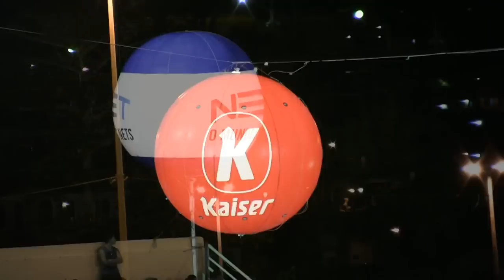PUBLICIDADE E CARNAVAL 2011 HD.mp4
Pequeno documentário realizado pelos alunos de PUBLICIDADE E PROPAGANDA, 1º período.TURMA: CSN01S2- UNINORTE

Feito em MANAUS, BRASIL sobre a publicidade no carnaval.
Esse doc foi feito de modo totalmente improvisado, ali na hora mesmo.
Foi proposto em sala de aula pelo professor Alberto França, responsável pela matéria Práticas de Comunicação, do curso Publicidade e Propaganda, pela UNINORTE. Na última hora decidimos fazer.

Alunos:

Adson Silva
Anna Karoline
Estevao Carvalho
Haroldo Junior
Jessyka Seixas
Karolayny mourão
Mônica Regina
Raphael Pantoja.

DIREÇÃO: Adson Silva.

Manaus-AM, Brasil.
05 de Março de 2011 (sábado).
Sambódromo de Manaus (desfile das escolas de samba).

VIDEO: CANON HV30

AUDIO: RODE NTG2